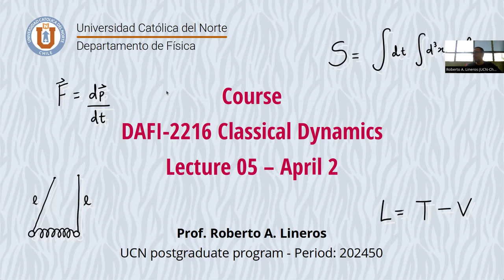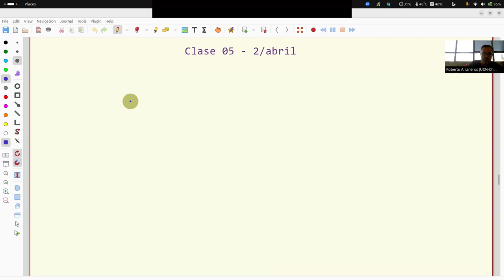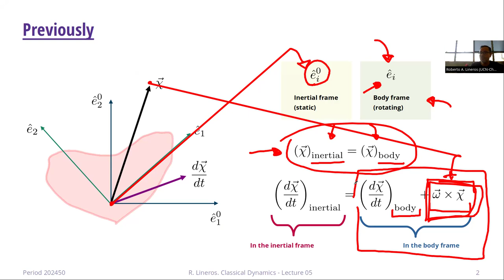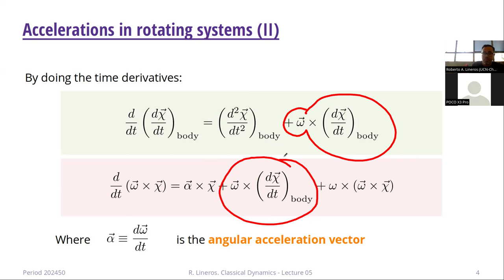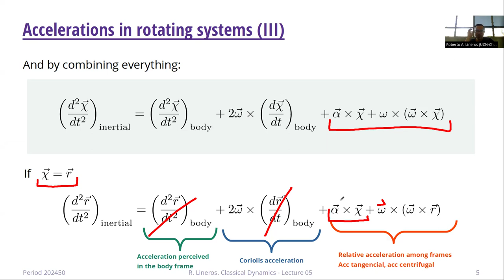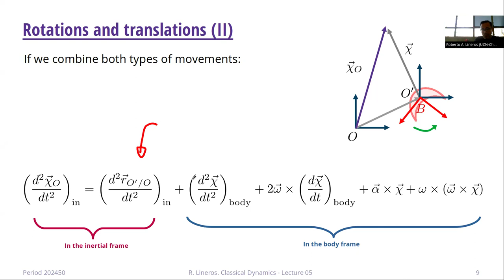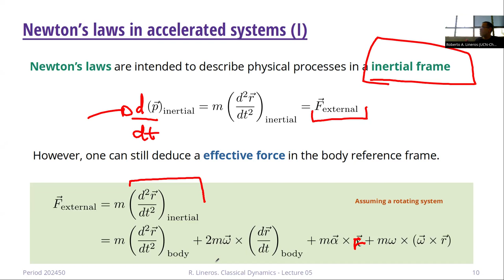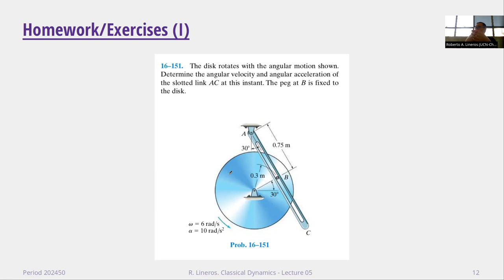DAFI-02216 Dinámica Clásica. Clase 05. 02/04/2024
Temas de la clase: Leyes de Newton en sistemas coordenados acelerados